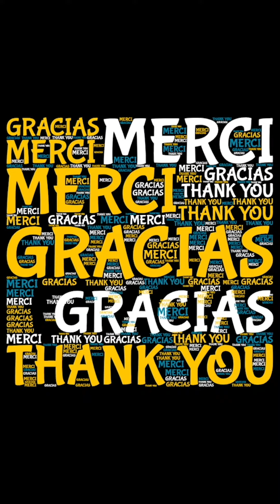[Cap un jour, Cap toujours... Et toi?] Costa et Alexis